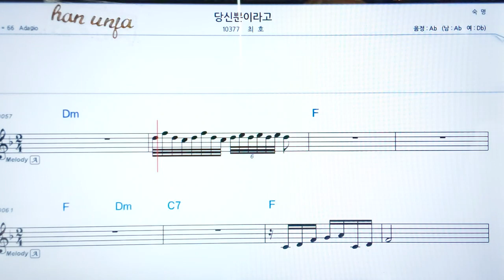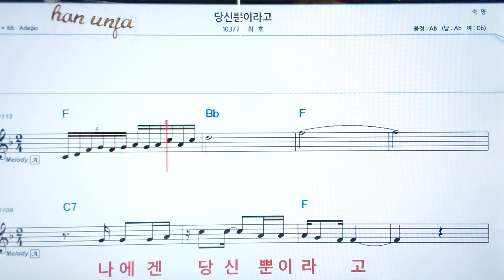💖 당신 뿐이라고/최호 👍코드,악보, 코드 ,Karaoke*카라오케 반주